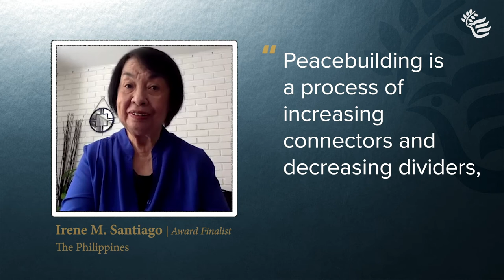Women Building Peace Award Top 10 Finalist - Irene Santiago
Irene Morada Santiago is a negotiator, implementer, teacher, trainer, organizer and thought leader, adept at effective engagements in both formal and informal peace processes. Her extraordinary record of accomplishment has impacted conflict dynamics locally and nationally in the Philippines as well as internationally. During a career in peace and development spanning over 40 years, she has worked on all levels from grassroots to global. A trailblazer, Irene has the distinction of being one of the only women in the world today who has been both a member of a peace negotiating panel and chair of the body implementing a major peace agreement. Believing that local action enables people to participate more effectively, she has developed a model for building local capacities for peace. This model, called “Peace 911”, aims to address the insurgency instead of targeting the insurgent by building the “pillars of positive peace”. This local peacebuilding model has now been adopted nationwide to address protracted social conflict. As an influential thought leader, Irene identifies the strategic roles women play in peace processes as being “AT the table, ON the table, and TURNING the tables”.

For more information about our 10 amazing Women Building Peace Award finalists, please